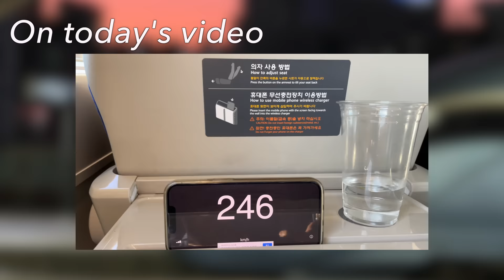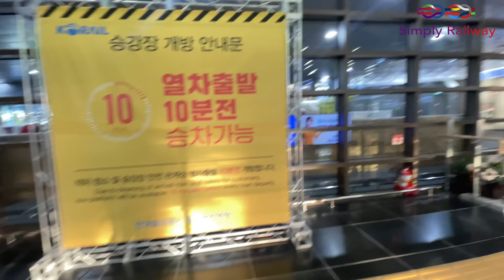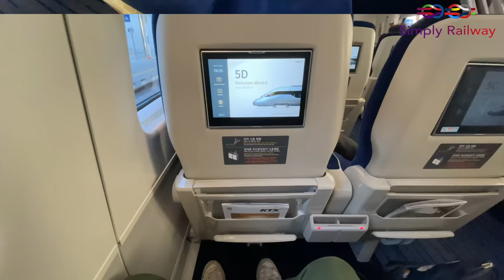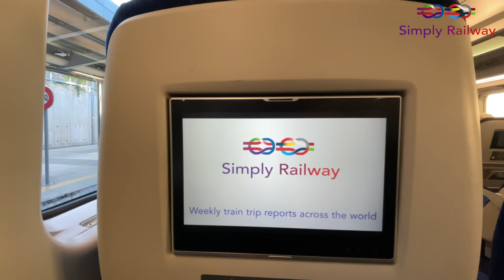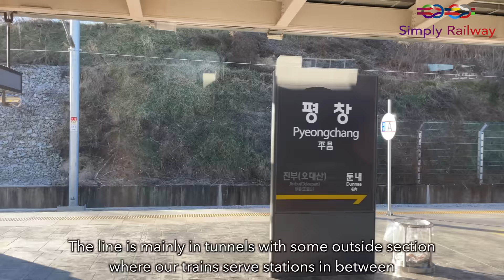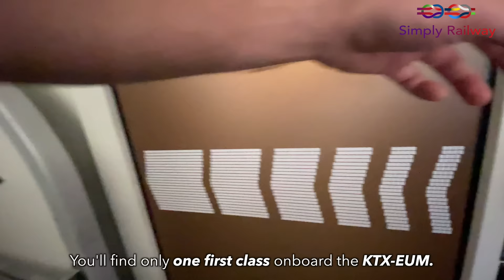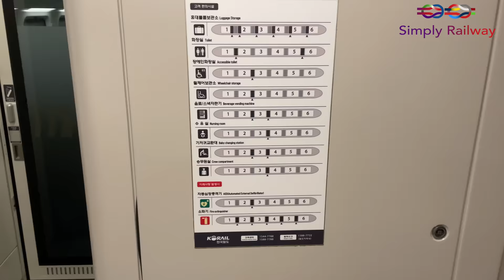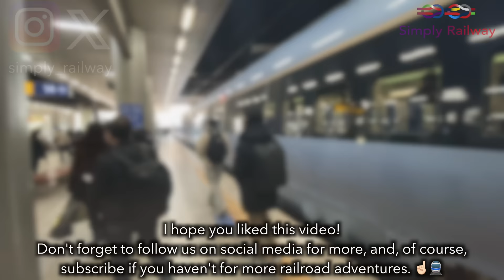Korea's Brand New High Speed Train - The KTX-EUM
안녕하세요 everybody!

Welcome to this new video on South Korea's rail - this week wee will take a look at the latest addition to the KTX fleet, the KTX-EUM. Breaking the French tradition at the same time...

 - TRIP INFORMATION -
Date: NOVEMBER 2022
Railway company: Korail
Route : Gangneung to Seoul
Price : 33.100 WON - Around 23€

BenG ; Brendan D ; Bradley Seeman ; Nikola M ; Patrick G ; Chris Souka ; Lord Philip Zornes ; Vinnie ;
Chris Colles

00:00 : Intro
00:53 : Gangneung station
01:35 : Breaking the tradition
02:28 : The KTX-EUM
04:08 : Boarding
04:42 : Seat Check
06:59 : Departure
07:18 : Straight into the mountains
07:45 : Mid roll ads
08:15 : Semi HSL
08:38 : Rough ride
09:07 : So far, so good
10:44 : Walkthrough
12:18 : Vending machine
12:50 : Toilets Time
13:27 : Approaching Seoul
14:18 : Thoughts about the EUM
14:40 : Outro